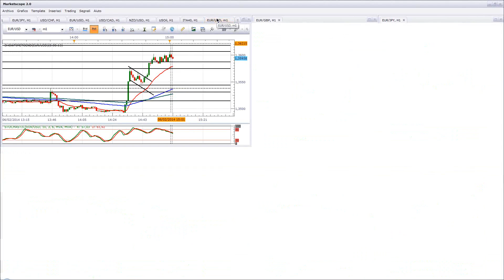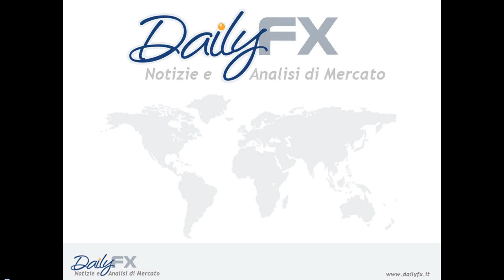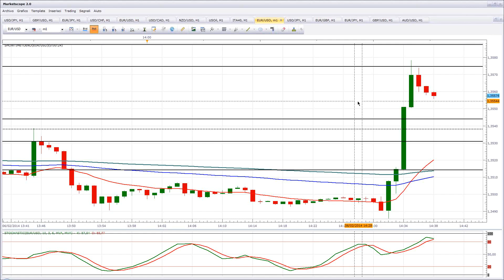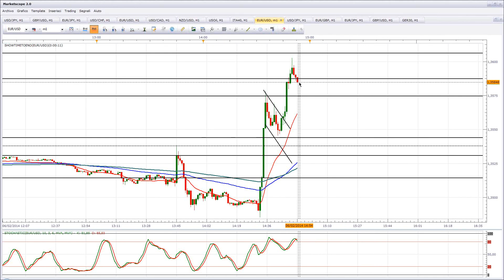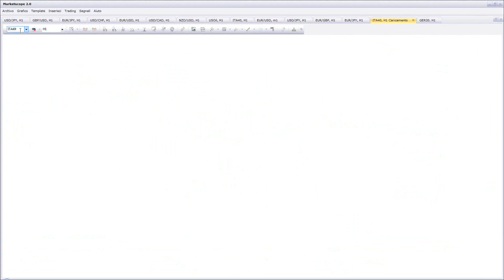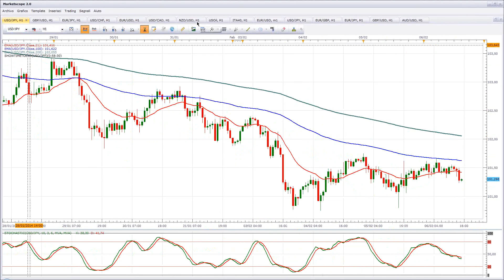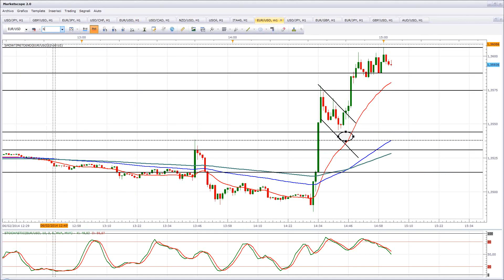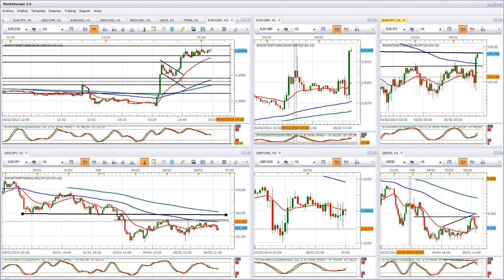Archivio: 06 Febbraio 2014 - Press conference BCE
Matteo Paganini, Chief Analyst del DailyFX Italia, analizza la reazione del mercato ed i livelli chiave sulla pubblicazione del dato macroeconomico